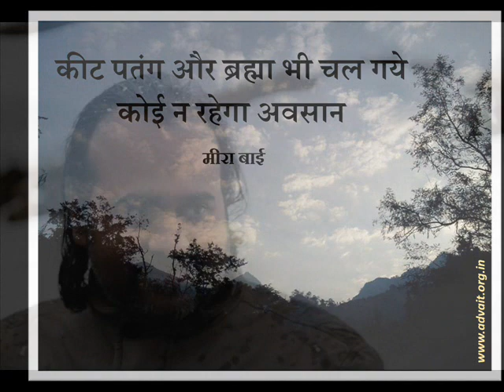तैंतिस कोटि देवता मरिहैं || आचार्य प्रशांत, मीराबाई पर (2015)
वीडियो जानकारी: शब्दयोग सत्संग, 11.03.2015, नॉएडा, भारत

प्रसंग:
~तैंतिस कोटि देवता क्या वास्तित्त्व है?
~देवी-देवता क्या स्वयं मनुष्य हैं?
~देवियों और देवताओं को क्यों पूजा जाता है?

पंक्ति:
कीट पतंग और ब्रह्मा भी चल गये
कोई न रहेगा अवसान ||
~मीरा बाई